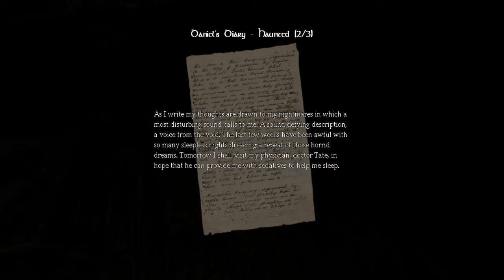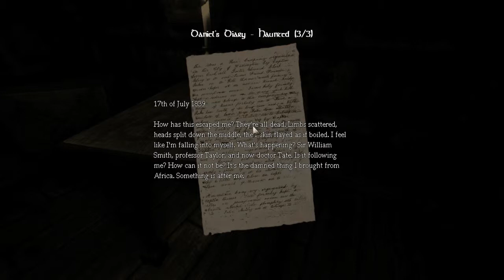Amnesia: The Dark Descent - Part 17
The Brits take to cowering in corners, slowly rocking backwards and forwards in Amnesia: The Dark Descent.